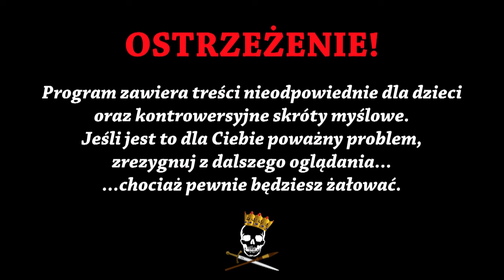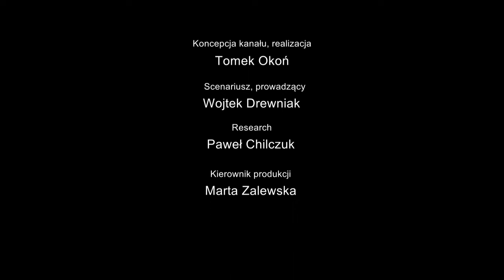Kominy i twardziele - polskie zagłębie włókiennicze. Historia Bez Cenzury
Dzisiaj opowiemy Wam o jednym z najważniejszych przełomów gospodarczych na naszych ziemiach w XIX w – o początkach polskiego przemysłu włókienniczego. Dlaczego przemysł ten zaczął się rozwijać akurat w Zgierzu?  Po ile godzin w ówczesnych fabrykach pracowali dorośli, a po ile dzieci? Czy właściciele fabryk zawsze byli łajdakami bez serca? I dlaczego częściej niż by się wydawało, facetów pracujących w fabrykach łączyło… łóżko?! Tego wszystkiego dowiecie się z dzisiejszego odcinka. Zapraszamy do oglądania!

Źródła:
Zgierz. Dzieje miasta red. R. Rosin
Apogeum włókiennictwa w Polsce, red. J. Szosland
Robotnicy Łodzi drugiej połowy XIX wieku, K. Śmiechowski, M. Sikorska-Kowalska, K. Fukumoto
Strona www: umowazgierska.pl
M. J. Szymański, B. Torański, Fabrykanci. Burzliwe dzieje łódzkich bogaczy
K. Stefański, Wielkie rody fabrykanckie Łodzi i ich rola w ukształtowaniu miasta